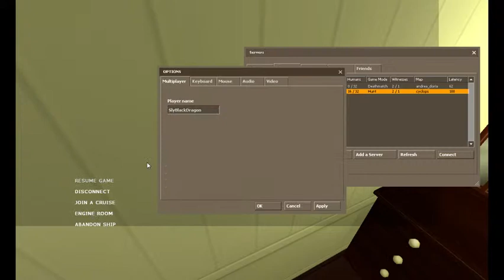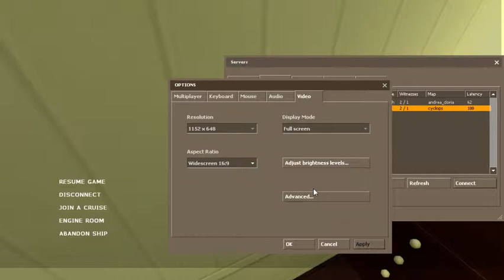The Beard Plays: The Ship